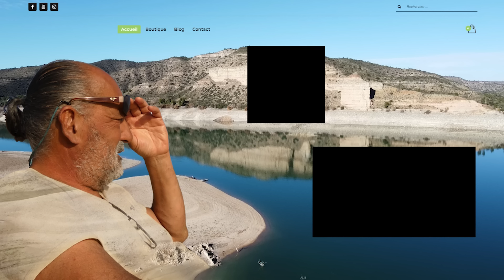Pourquoi ? Où ? Quand ? : Voici les réponses !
je vais aborder avec vous le cruel dilemme du changement de poste. Pourquoi le faire ? Quand est-ce, le bon moment ? Ou se déplacer ? Pourquoi ne pas tout simplement attendre que les poissons arrivent ? Toutes ses questions que se posent souvent les pêcheurs, mais surtout ceux dans les grands lacs, lorsque les touches sont absentes.

Est-ce qu’il y a un paramètre infaillible qui donne le déclic pour le faire, ou est-ce uniquement le ressenti du pêcheur, qui se dit … là, faut se barrer d’ici, la zone est morte ! Mais il est clair, que comme ces questions peuvent venir à l’esprit de tous les pêcheurs de carpes, quel que soit le lieu de pêche.

Vous voulez porter des vêtements avec des designs travaillés, voici le lien de ma boutique de vêtements et Goodies :

Sous-titres : J’ai adapté au mieux cette vidéo, pour les personnes sourdes et malentendantes, en réécrivant la presque totalité des sous-titres, pour qu’ils soient le plus près de la réalité de la vidéo. Cela permet aussi, de suivre mes vidéos, dans le cas où, vous vous trouvez dans un environnement qui ne vous permet pas de mettre le son, ou de porter des écouteurs.